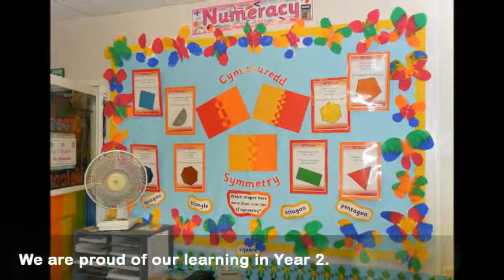WPS Year 2 Movie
Watch this video for an interesting insight into life in Year 2 at Whitchurch Primary School, Cardiff.
Dewch i weld beth sy'n digwydd ym Mlwyddyn 2!